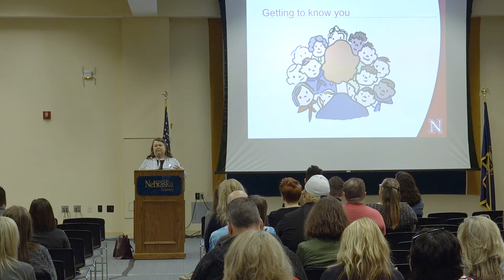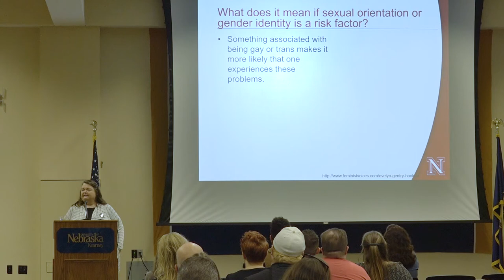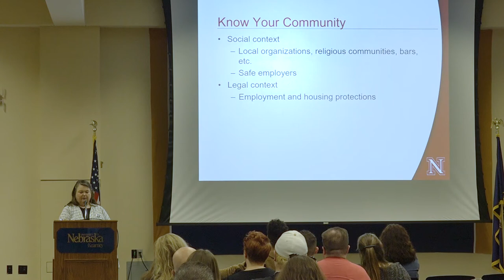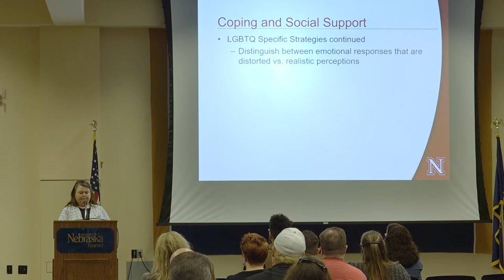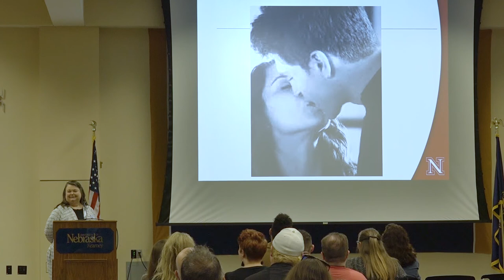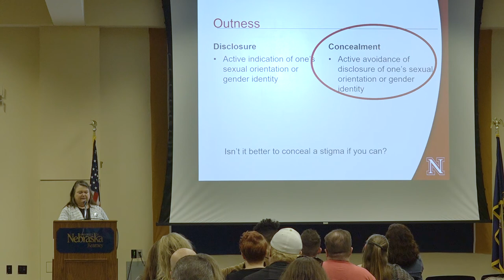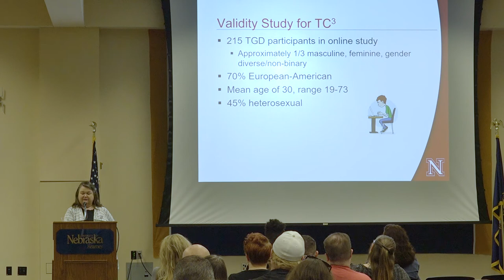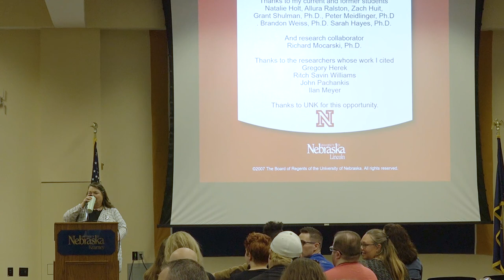"Anxiety Depression and the LGBTQ Community - Thriving Through the Challenges"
UNL professor of psychology, Debra Hope, presents a variety of topics impacting LGBTQ individuals, with an emphasis on mental health.